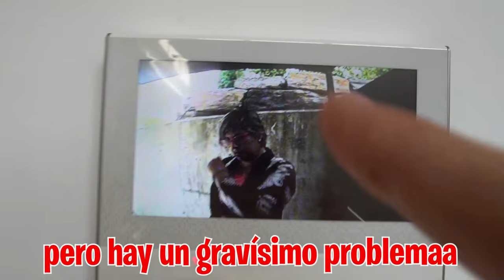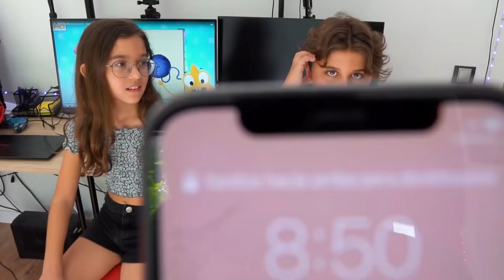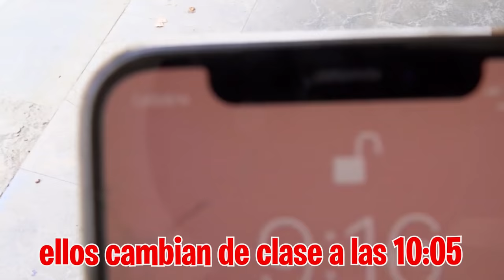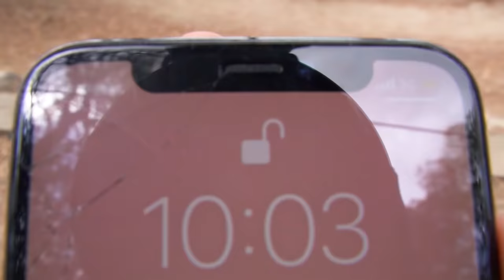MI HIJA SE ESCAPA DEL COLE CON SU NOVIO...**los pillo**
La profesora de mi hija se vuelve a presentar en casa para decirme que el comportamiento de ella y su novio no se a arreglado y cada vez va a peor. Decido dejarla entrar en casa para que ella misma hable con ellos pero es imposible ¡los niños se han vuelto unos rebeldes!. Así que los mando al colegio peor los sigo porque estoy seguro de que tienen algo planeado...